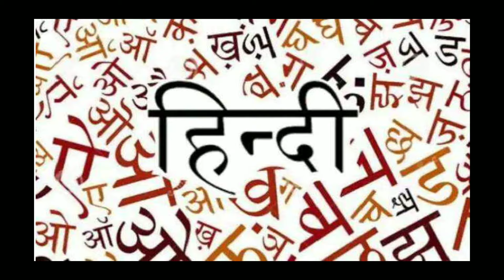Celebrating World Hindi Day | Join the Global Festivities | विश्व हिंदी दिवस पर कविता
Hello In This Video You Will Get
Vishv Hindi Diwas विश्व हिंदी दिवस World Hindi Day 10th January Vishv Hindi Diwas

🙏Books Uploaded On Hindi Learning By Ashima Mahajan

👉Class 8th Anandam Sanskrit  All chapters playlist. Hindi Anuvad with Solved book Ex.

👉Class 9th Course A  All Chapters  Of Hindi Grammar and Hindi Lit  Playlist..